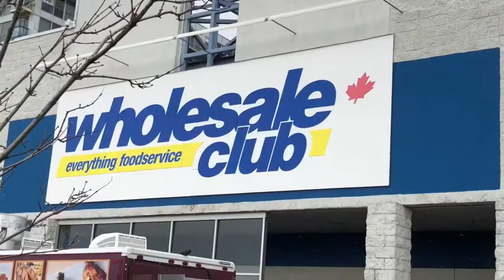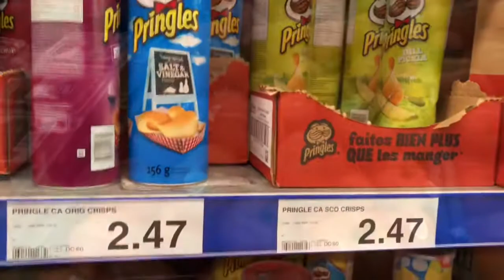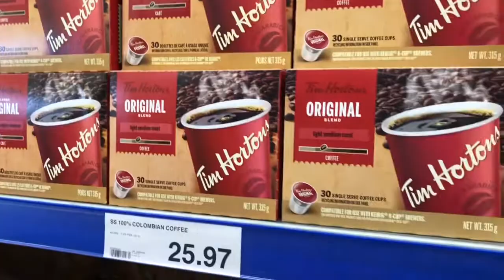토론토 홀세일(wholesale club) 도,소매 식품점. 저렴해요. 컵라면 진짜 싸게 파네요.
홀세일. 캐나다. 식품점. 가격 저렴. Canada. Wholesale club.